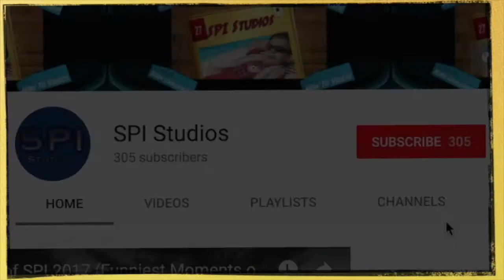Minecraft EVIL SKYBLOCK #7: "ARSON!" w/ SPI & Friends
ALL OF A SUDDEN... THE TREE FARM BEGINS TO BURN!!! SPI secretly knows how this happened... and how to fix it. While this is going on, someone starts to burn down and explode part of the base?!?! IS THERE A SABOTEUR?!?